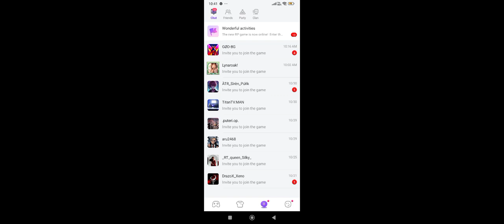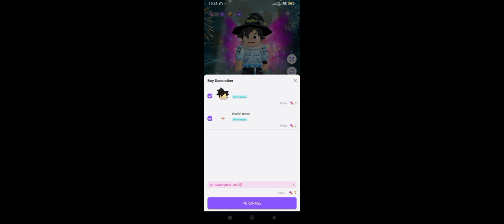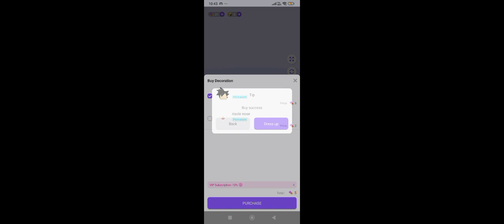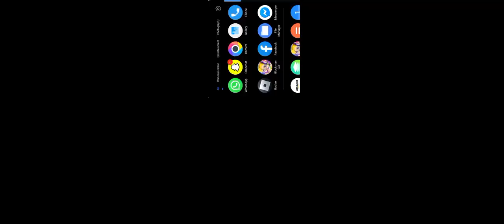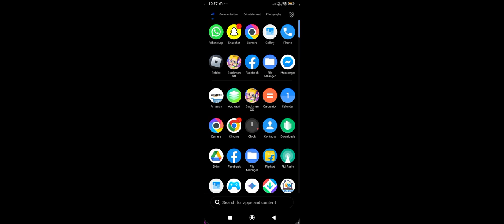blockmango#clan wars#@ravigupta4670 part-2